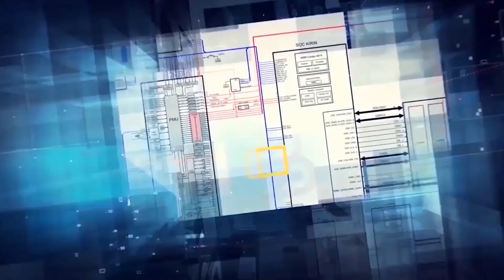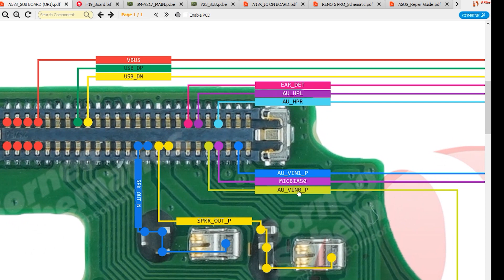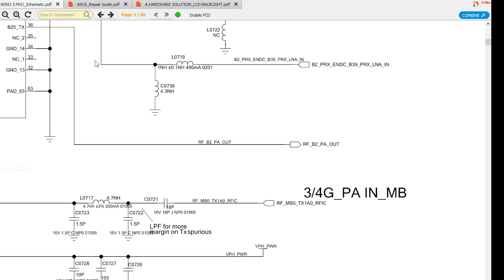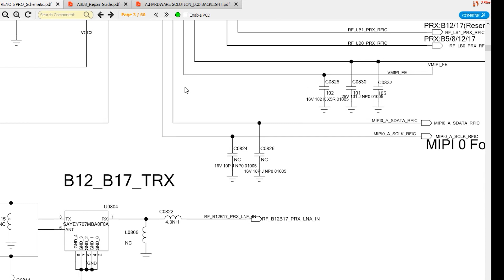DAILY UPDATE BORNEO SCHEMATICS 26 January 2023 - ALCATEL 1 SE (5030U)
Today's Update  :

☑️ REALME NARZO 50A (INDIA) Sub-Board Hardware Solutions
☑️ OPPO A57S (ORI) Sub - Board Hardware Solutions
☑️ ALCATEL 1 SE (5030U) Hardware Solutions
☑️ SAMSUNG SM-A700 Hardware Solutions Remake
☑️ OPPO F19 Hardware Solutions Smartboard
☑️ SAMSUNG SM-A217 Rev Bitmap MAIN.
☑️ VIVO V23 Bitmap SUB.
☑️ IC ON BOARD OPPO A17K Pcb Dioda Value
☑️ OPPO RENO 5 PRO Schematics & Layout
☑️ LAPTOP LENOVO Ideapad 320-15IKB NM-B451 Bios Laptop
☑️ LAPTOP ASUS N750JV Repair Guide & Boardviews
☑️ TOSHIBA C800 QUANTA DABY3CMB8E0 MODEL BY3C Laptop Hardware Solutions

Installer :
Full Version Step :
1. Instal Setup to Drive C
2. Load Exe from Drive C/Borneoschematic
3. Login with your User name and Password
4. you can use the products after you register

Team Support